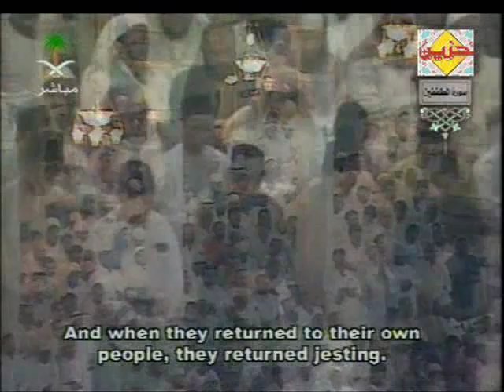83. Surah Al-Mutaffifin